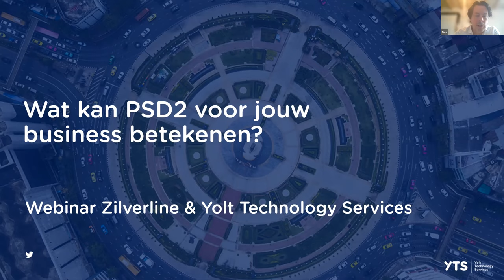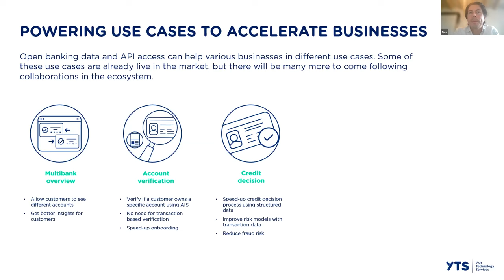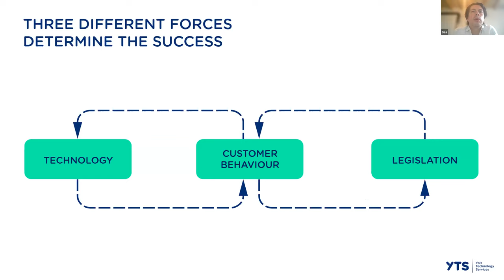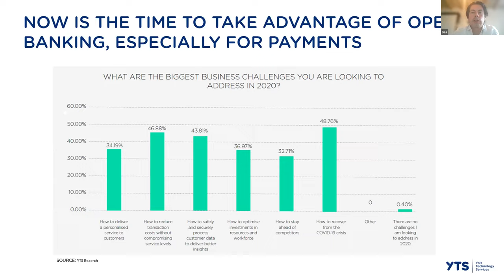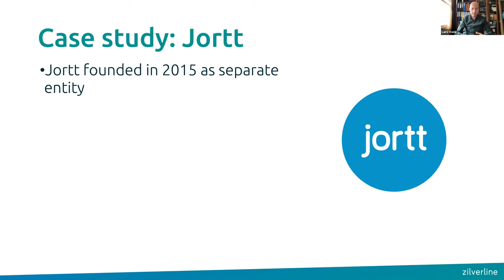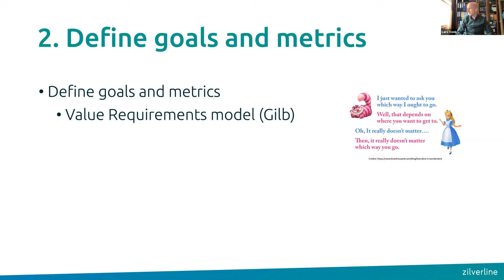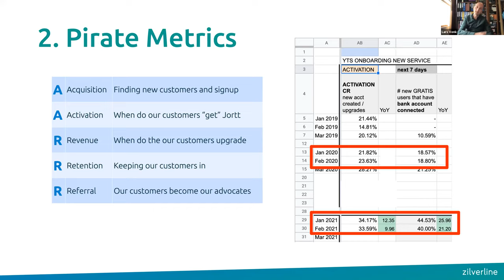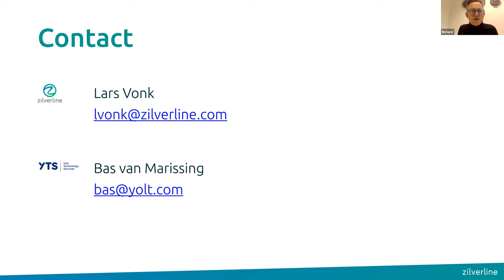Haal meer uit je bedrijf met PSD2 voor vermogensbeheerders!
In dit webinar "Haal meer uit jouw bedrijf met PSD2: voor vermogensbeheerders", behandelen we voorbeelden en cases uit de praktijk. Wat betekent PSD2 in de praktijk voor bedrijven en wat kun je met zo'n koppeling? Waar ligt de échte toegevoegde waarde van PSD2 voor vermogensbeheerders en hoe implementeer je jouw proces met deze koppeling?